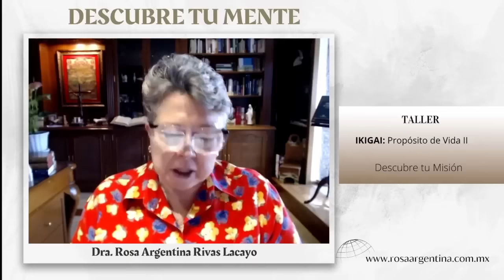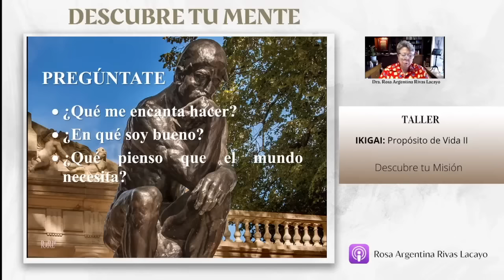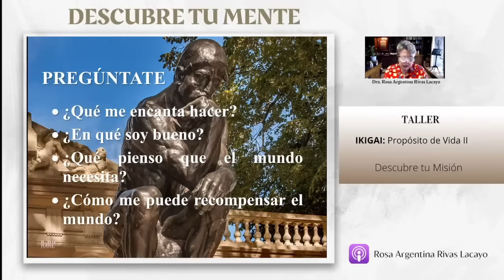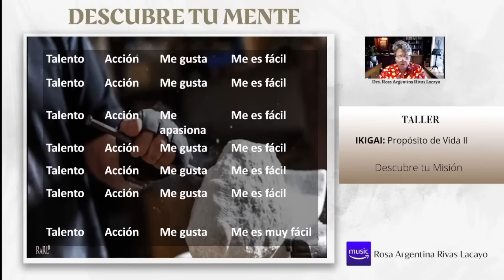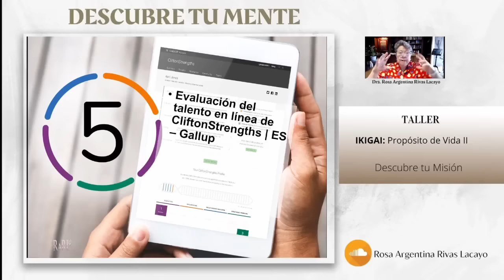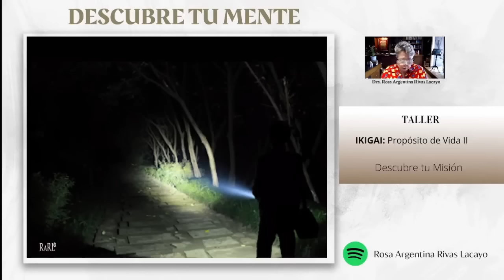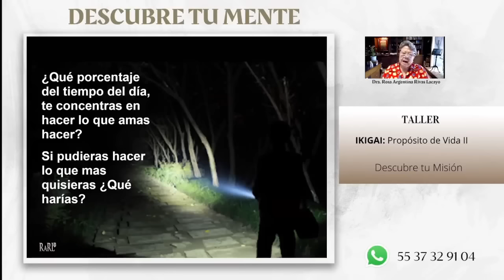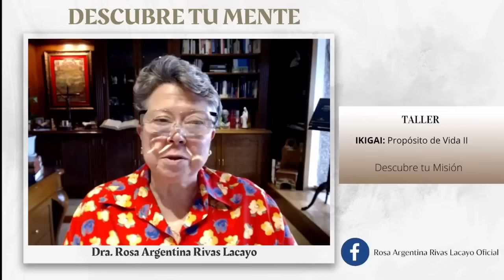IKIGAI: Propósito de Vida (Parte 2)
¿Cómo orientarnos y orientar para descubrir nuestro propósito de vida?

Esta es la segunda parte de nuestro taller IKIGAI: Propósito de Vida, el cual nos permitirá descubrir nuestra misión de vida.